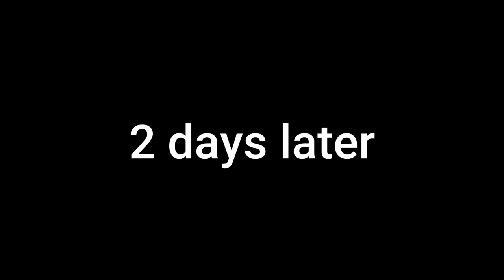TAW-AN NGA KAHOY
NATAGAK RA DIAY !!!